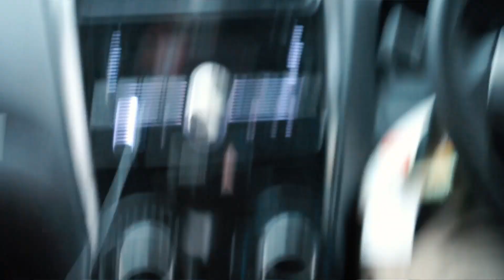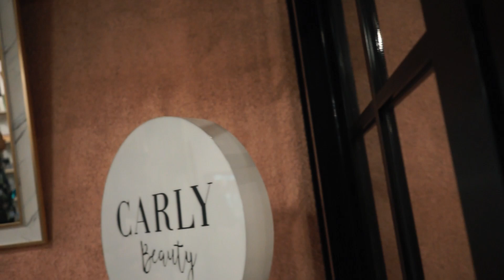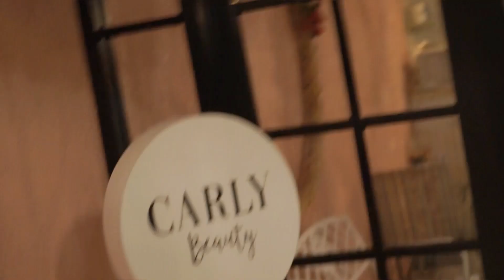Vlog Hunting Bareng - SONY A7 VS 60D | KALAH TELAK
VLOG HUNTING BARENG
Adalah salah satu moment mengisi waktu dan latihan memoto dengan situasi dan lokasi yang baru saja kita tau.
saya sendiri menggunakan : SONY A7 + lensa 28-70 dan 85mm
Dan melawan : Canon 60D + 50mm f1.8
Bagi kalian yang ingin dan berminat membelinya bisa kontak akun di bawah :

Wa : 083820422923